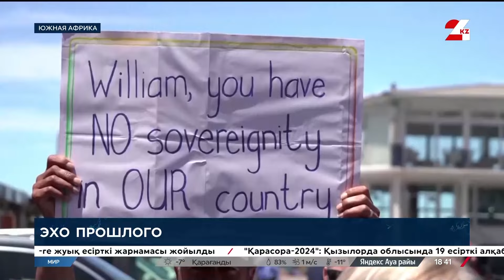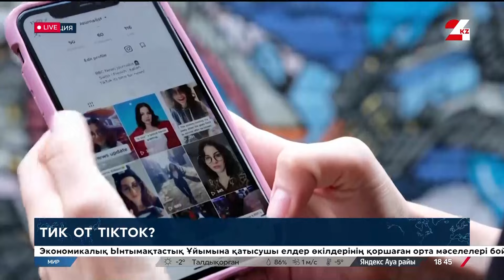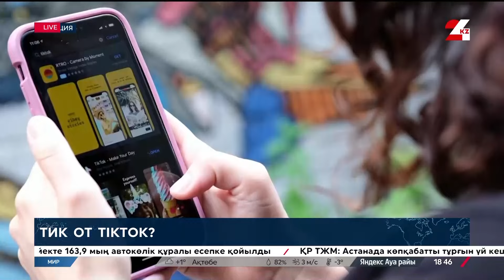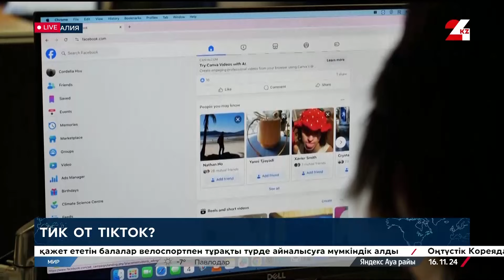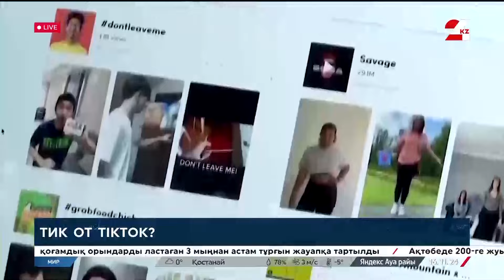Куда приводит TikTok? Трамп и его команда. COP-29 в Баку. МИР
Смотрите в этом выпуске:

– Градус потепления…  удастся ли мировым лидерам на конференции ООН по климату в Баку согласовать стратегию снижения вредных выбросов, и насколько затянется переход от  ископаемых к возобновляемым источникам энергии?

– Вся президентская рать…  С кем Дональд Трамп намерен делать Америку вновь великой,  и как его победа уже отразилась на финансовых рынках и международной политике?

– Нефутбольные страсти и ситуация на Ближнем Востоке… почему матч между тель-авивским «Маккаби» и стамбульским «Бешикташем» пришлось переносить из Турции в Венгрию?

– Понять и простить… Лондон признаёт трансатлантическую торговлю ужасным периодом истории, но репарации странам Британского содружества платить категорически отказывается. Почему формула «гуманитарное сотрудничество вместо наличных» не устраивает бывшие колонии?

– Размытые грани реальности … и жизнь за TikTok… За что родители французских подростков подали в суд на китайский сервис коротких видеоклипов?